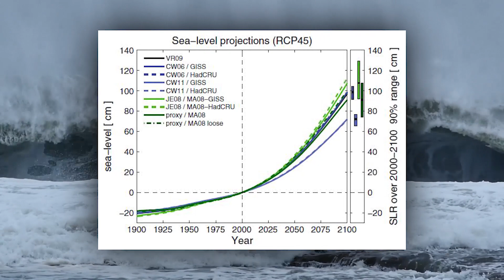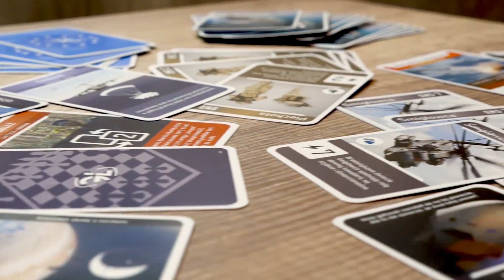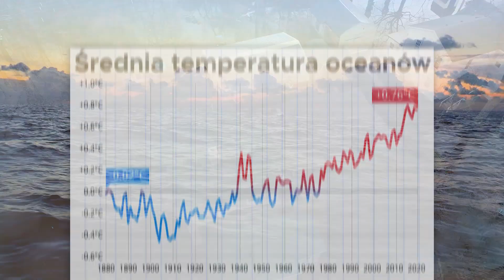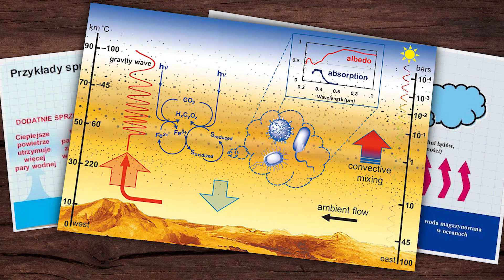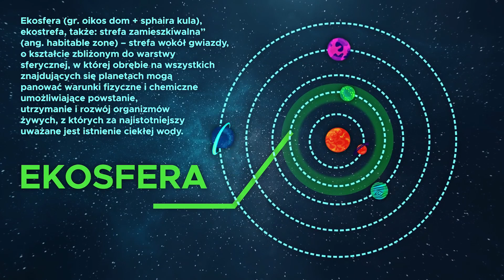Co gdyby na ZIEMI zaczęło UBYWAĆ WODY?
💰🌍 EKONOMIA i ŚWIAT:  @BednarskiTomasz    🌍💰

📜 OPIS 📜

Podczas ostatniego zlodowacenia, które trwało mniej więcej od 115 do 11 tys. lat temu poziom wszechoceanu był jednym z najniższych w historii. Woda schodziła nawet około 130 metrów niżej niż ma to miejsce obecnie. To powodowało, że wiele mas lądowych ponownie wynurzyło się na powierzchnię ziemi. W tamtym czasie Wielka Brytania była połączona z Europą, Japonia z Chinami- a Azja z Ameryką Północną. Stało się tak ponieważ duża część wód w pobliżu biegunów zamarzła co automatycznie spowodowało redukcję poziomu mórz i oceanów- później wszystko oczywiście wróciło do normy, którą dziś znamy jednak wcale niewykluczone, że ponownie będziemy mieli do czynienia z procesem- który tym razem nie będzie globalnym problemem podnoszącego się poziomu morza, a procesem cofania się linii brzegowych i tym samym zmniejszania poziomu mórz i oceanów. Taki scenariusz dla wielu miejscowości portowych byłoby istnym koszmarem co zresztą możecie zobaczyć sami patrząc np. na Amsterdam, Londyn, Hamburg czy nawet na Gdańsk. Ba co więcej nawet morze Bałtyckie prawie stałoby się jeziorem bowiem część z cieśnin duńskich stałaby się lądem.

⏱ TIMELINE ODCINKA

0:00 - Wstęp
1:10 - Globalista Gra Planszowa
2:00 - Epoka lodowcowa, woda 130 metrów niżej
3:06 - Spadek poziomu wody?
5:15 - Obniżenie poziomu wody o 300 metrów, wygląd ziemi
7:35 - Obniżenie poziomu wody o 4000 metrów, nowe wyspy
8:26 - Ziemia bez wody, pustynia, wysychanie